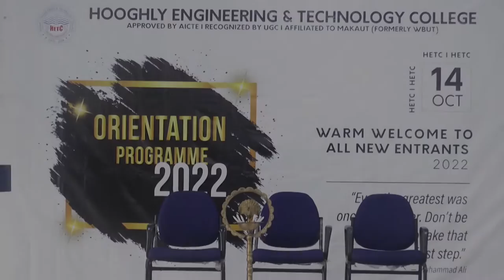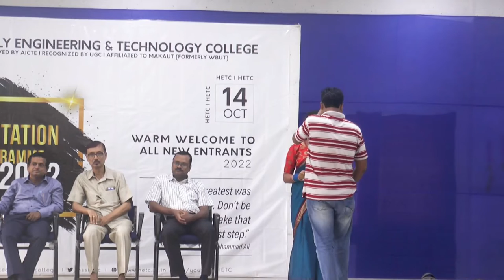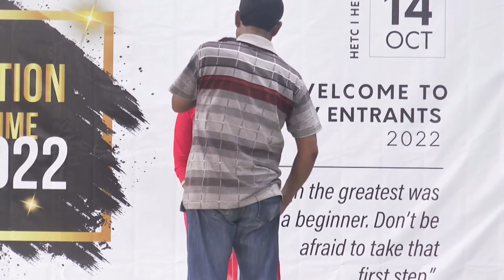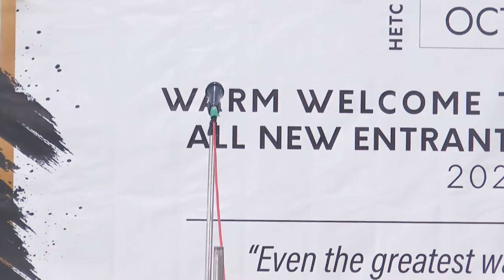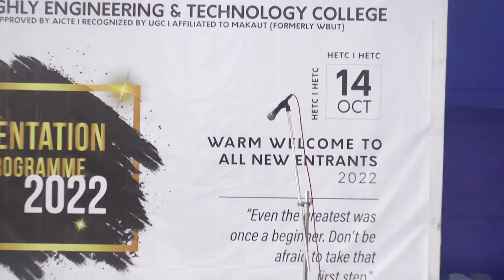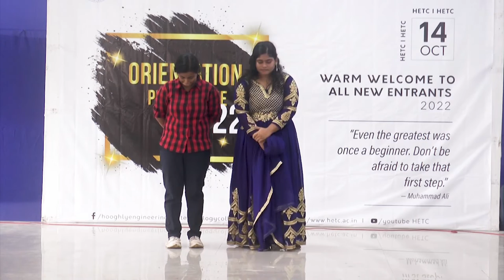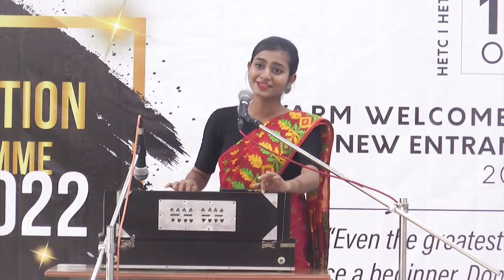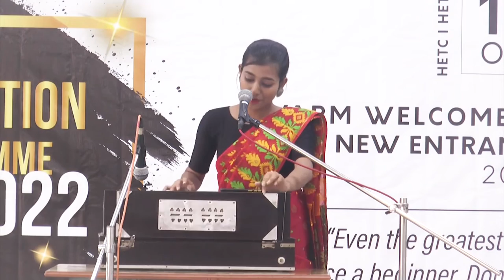Orientation Programme 2022 for New Entrants Organised By Hooghly Engineering & Technology College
Hooghly Engineering & Technology College organised Orientation Programme 2022 as a part of the Induction Programme 2022 for all the new entrants as mandated by MAKAUT.

HOOGHLY ENGINEERING & TECHNOLOGY COLLEGE (HETC) is a Degree Engineering College, run by Hooghly Engineering & Technology College Society, a non-profit making organization engaged in the promotion of Technical Education amongst the students and the dissemination of scientific knowledge in the Society A good number of eminent social workers, educationists, public men are directly involved in the Management of the Society. The Managing Committee of the Society consists of eminent Professors, Doctors, Lawyers, and public representatives looking after the different sectors of activities of the Society. It is a registered body under the Societies Registration Act 1956 HETC has been established in Hooghly and within a span of 3 years, it has become a part of the heritage that Hooghly represents. Hooghly Engineering & Technology College has set from the very beginning, as its goal, quality technical education, which endeavours to achieve high levels of academic excellence. It is planned in such a way that a student can get all facilities and help to reach his destination. The laboratories have been set up not only according to the university syllabus but also with state-of-the-art equipment. The HETC can boast of teachers of quality. The discipline is the backbone of any system and the college is duty-bound to produce hardcore professionals and an effective system can only give the desired result. The college consists of an academic and administrative building, a library and a vast area of open land, which helps the growth of young talents in a healthy and natural environment.

Hooghly Engineering & Technology College
Campus: Vivekananda Road, Pipulpati
P.O. & Dist. Hooghly, Pin 712103
West Bengal
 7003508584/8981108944